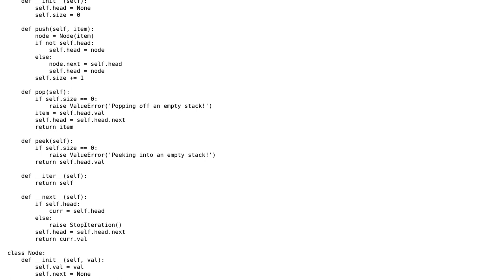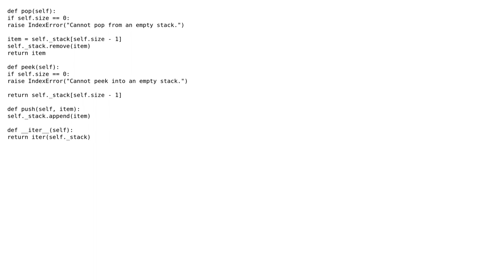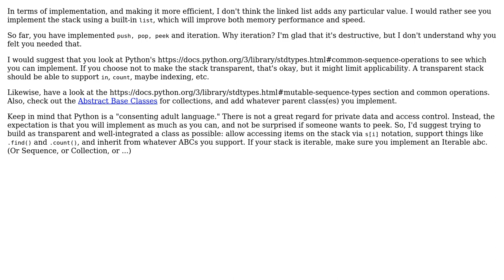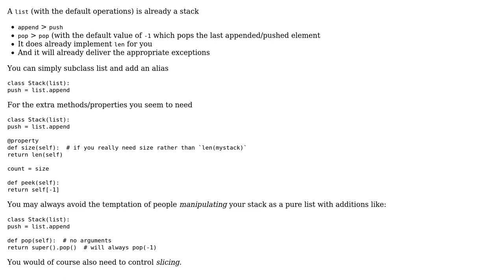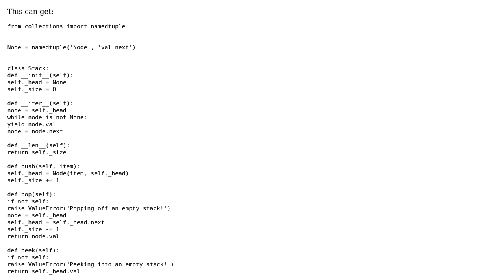Python Stack Implementation (4 Solutions!!)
Python Stack Implementation

With thanks & praise to God, and with thanks to the many people who have made this project possible! | Content (except music & images) licensed under CC BY-SA | Music | Images & others | With thanks to user Thomas Ward user Peilonrayz user mementum user Melissa Stewart user aghast and the Stack Exchange Network Trademarks are property of their respective owners. You are responsible for your own actions.